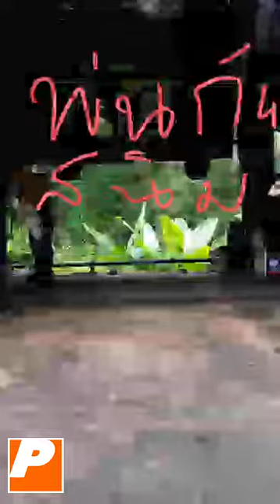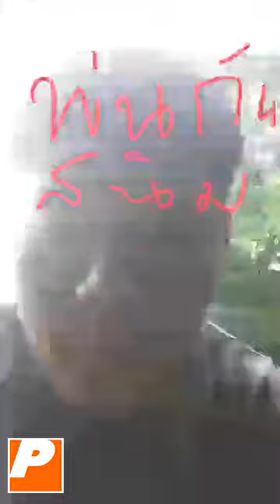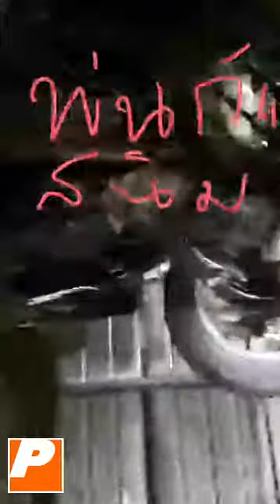การพ่นกันสนิมรถใหม่ กับน้องเจและทีมงาน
การพ่นกันสนิมรถใหม่ กับน้องเจและทีมงาน  จะพามาดูตั้งแต่ต้นจนจบวิธีการว่าเรา พ่นแล้วเงางามปกป้องทุกสัมผัสจริงๆ